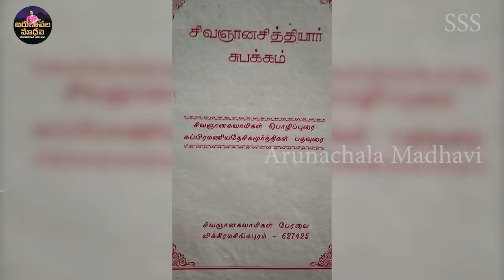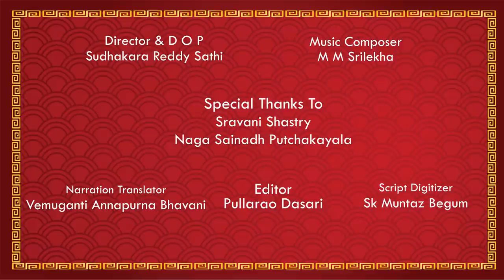ARUNACHALA KARTHIKA DEEPOTSAVAM ! EPISODE - 26 | Karthikadeepotsava MAHA DEEPAM